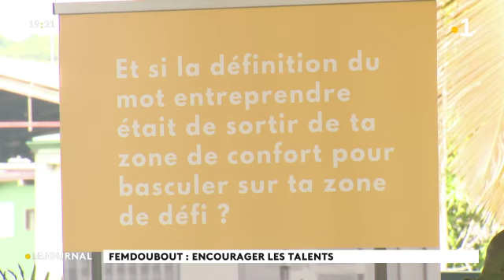Reportage 1er Bizness talk féminin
Irène Emonide et Olivier Nicolas-dit-Duclos